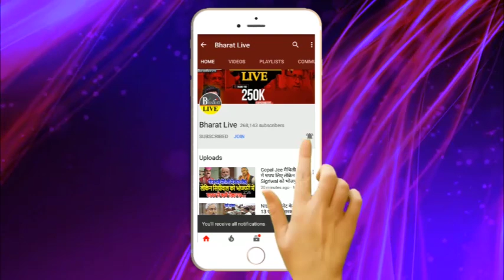कोरोनाइफेक्ट_1 प्रदेश में कैसे हैं बिहारी देखिये असली वीडियो !